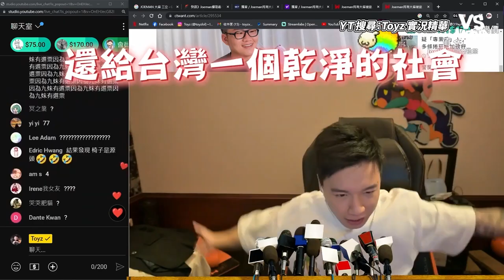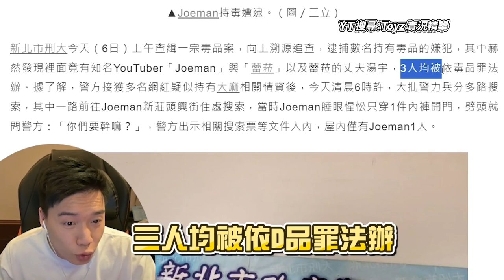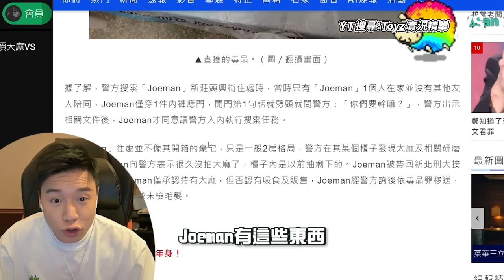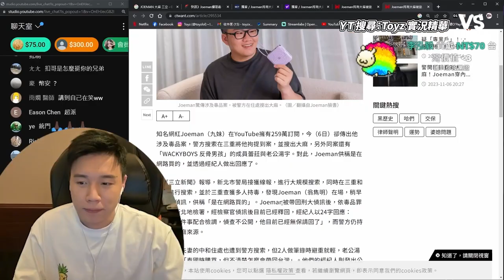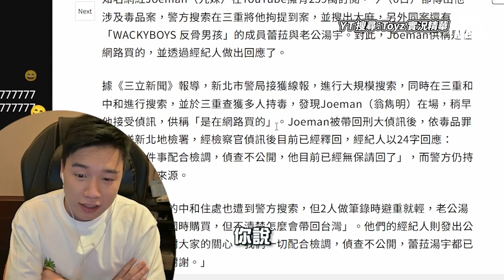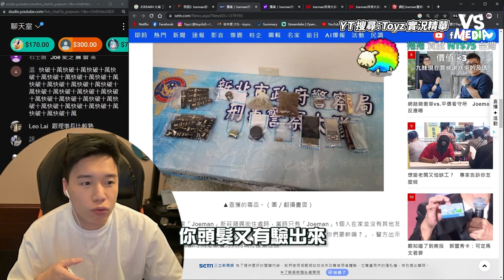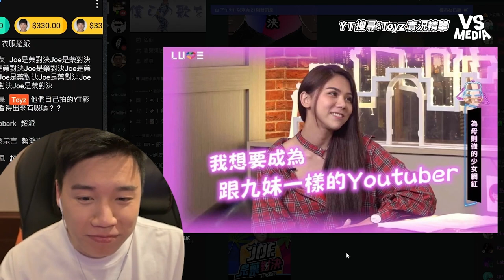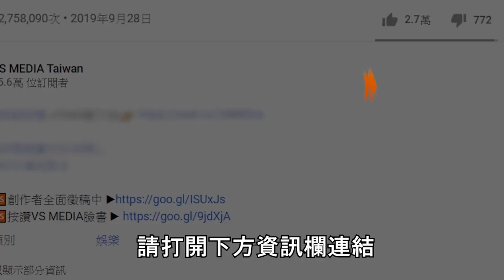Joeman&蕾拉身陷麻煩風波！Toyz：終於知道八倍蛋包飯內幕｜VS MEDIAｘ@Toyz6